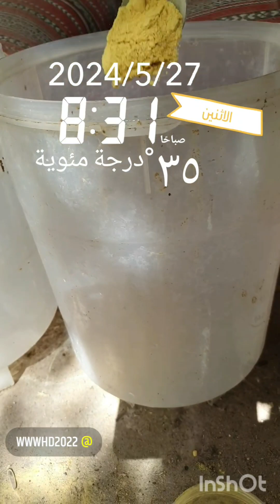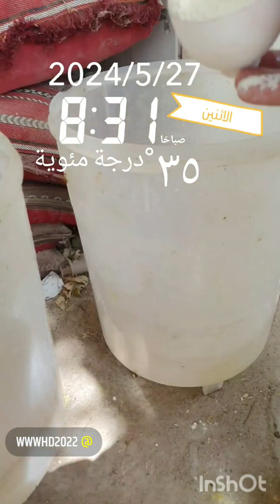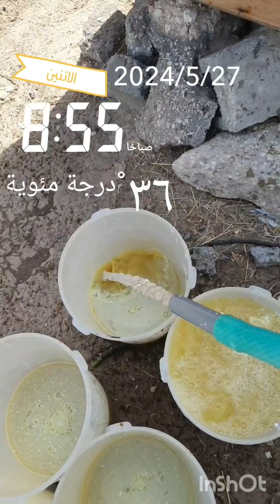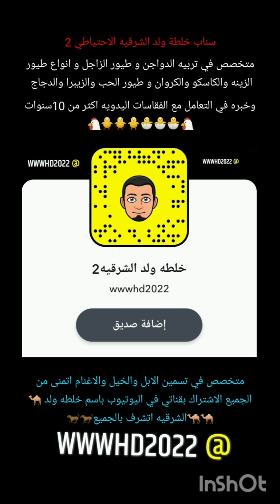تحصين رابع يوم بعد استخدام خلطه ولد الشرقيه رقم واحد للوقايه من جميع الامراض وخلطه رقم اربعه للتسمين